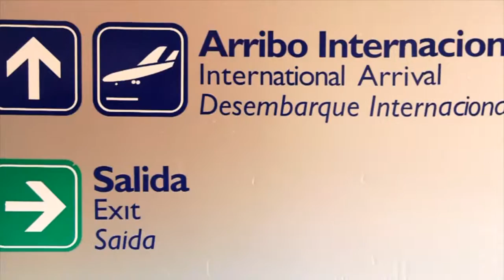SLM Anita Martinez Bloque 01